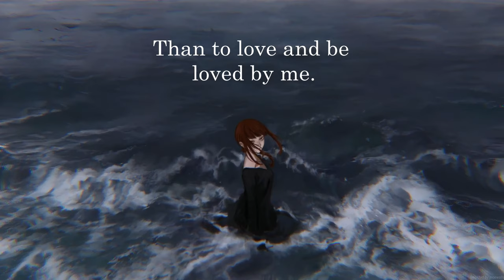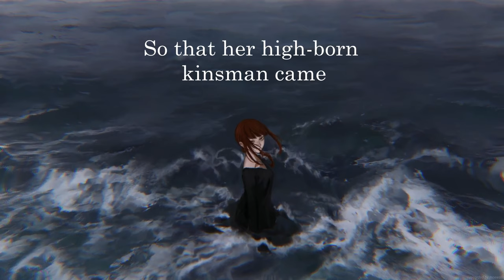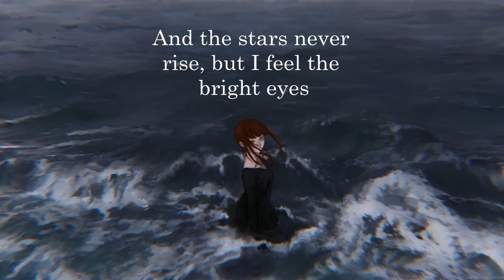♫ Annabel Lee - Punaab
Join our Minecraft Earth Server:
JAVA: play.minecraft.net

🎵Credits: Punaab, Sean Layton, & Edgar